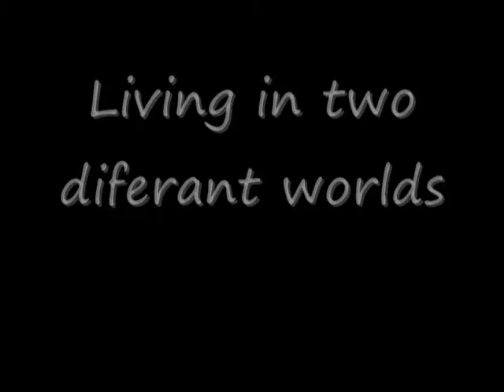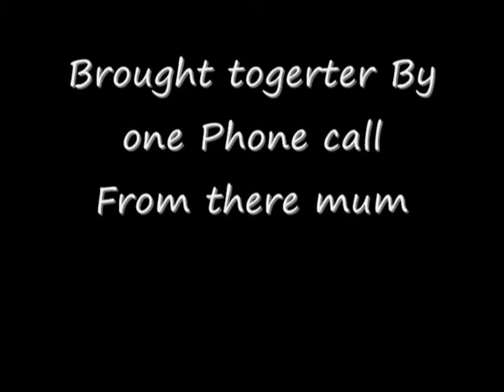Kelly and Karla Trailers.wmv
Kelly and Karla trailer Recut Comedy and Horror